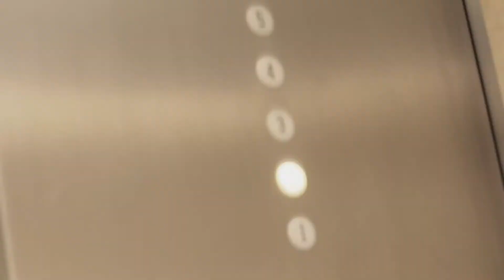JV - Up Up And Away (Video) l Dir.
Follow @WeAreMOE @DatFlyFatNigga @Prince_OfMN